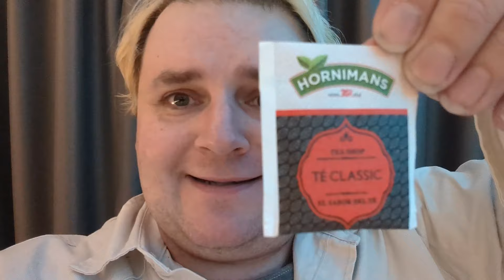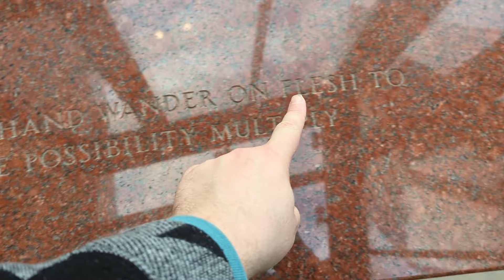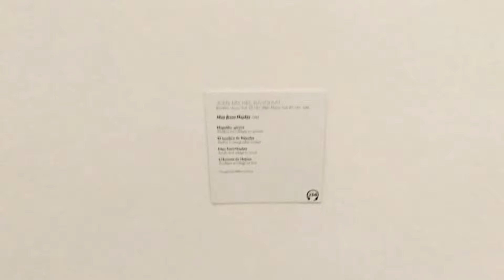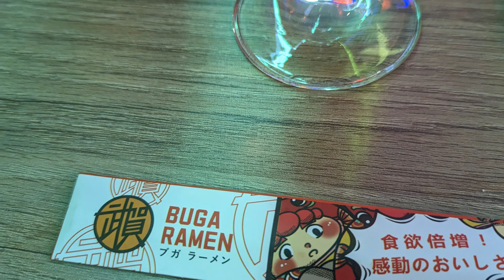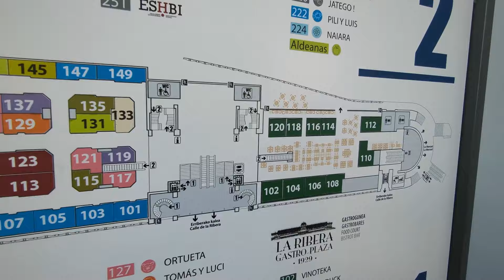A Reseller in Spain : Basque Country Food and Charity Shop Thrifting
Part 2 of my Trip to Northern Spain. I spent 3 days in Bilbao and i ate SO MUCH! seriously some of the best food I've ever had and you can tell I've eaten ALOT! Thrifting was fun i just wish I could have stayed for the flea market on Sunday.

Battery Organiser Storage Case with Battery Tester

100 x Self Seal Poly Bags 12 x 16"